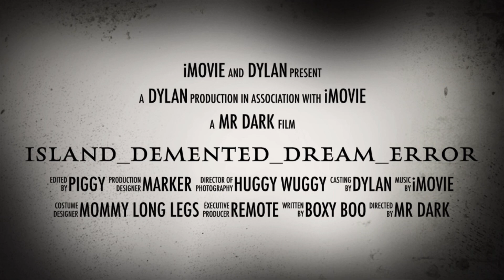my singing monster ERROR island